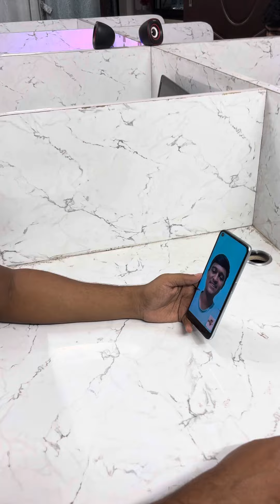Jamia Diploma Engineering Results 2024 All india rank 2 🔥🔥🔥🔥🔥